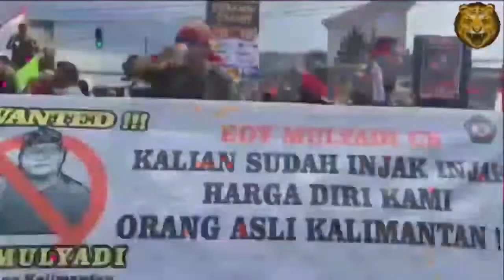Alasan Kenapa Warga Kalimantan Sangat Marah #❌❌ EDy MulYAdi ‼‼ Fikirkanlah ❌❌